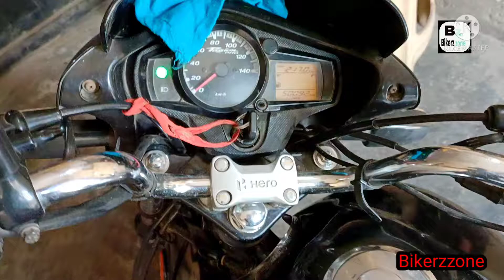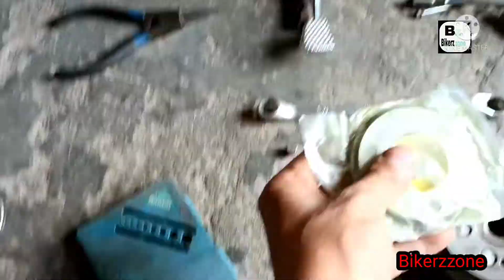Passion pro self not working??hero